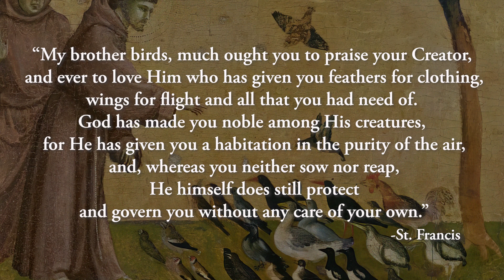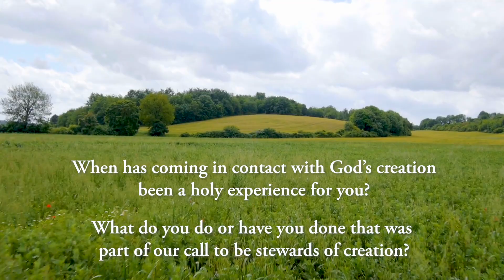Feast of Feasts - Week 6 - Creation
The week six video for the Diocese of Georgia's Advent through Epiphany study Feast of Feasts. This week, Bishop Frank and Victoria Logue share a Franciscan way of seeing and caring for creation as stewards of all God has made.

Discussion Questions:
When has coming in contact with God’s creation been a holy experience for you?

What do you do or have you done that was part of our call to be stewards of creation?

Thanks to St.Francis of the Islands Episcopal Church on Wilmington Island in Savannah, Georgia, for providing our location to record these videos.